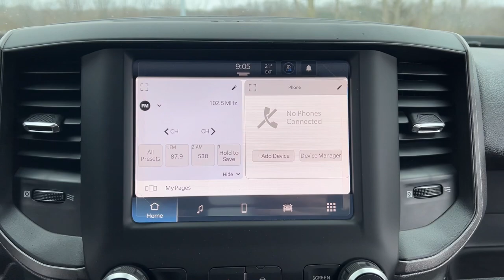2022 Ram 5500HD Lapeer, Oxford, Davison, Burton, Richmond L22HD141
Bright White Clearcoat New 2022 Ram 5500HD Tradesman available in 1515 S. Lapeer Road, Lapeer, Michigan at  Jim Riehls Friendly CDJR of Lapeer. Servicing the Lapeer, Oxford, Davison, Burton, Richmond, MI area.

2022 Ram 5500HD Tradesman - Stock#: L22HD141

2022 Ram 5500HD Tradesman Crew Dump 4x4 Bright White Clearcoat Crew Dump 4x4 Aisin 6-Speed Automatic Cummins 6.7L I6 Turbodiesel 4WDbrbr4x4/4WD Back Up Camera Knapheide 11 Folding Side Dump 115V Auxiliary Power Outlet (DISC) 4.89 Axle Ratio Air Conditioning Apple CarPlay Bluetooth Handsfree Phone & Audio Chrome Appearance Group Cold Weather Group Engine Block Heater Google Android Auto Heavy Duty Snow Plow Prep Group Max Tow Package ParkView Rear Back-Up Camera Power windows Radio: Uconnect 5 w/8.4 Display SiriusXM Satellite Radio Speed control Trailer Brake Control.brbrWelcome to Jim Riehls Friendly Chrysler Dodge Jeep Ram of Lapeer. Just North of FCA Headquarters on Lapeer Road South of I69. We are delivering vehicles Daily. To your home or office.